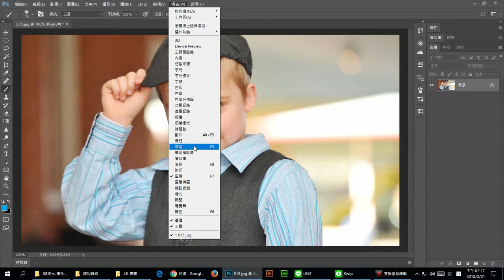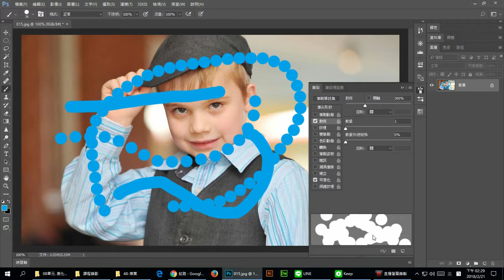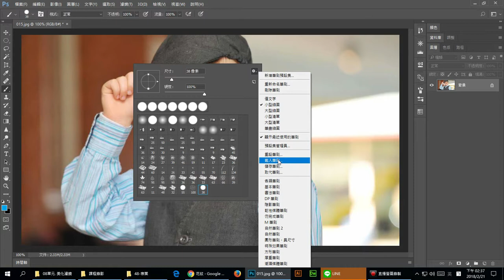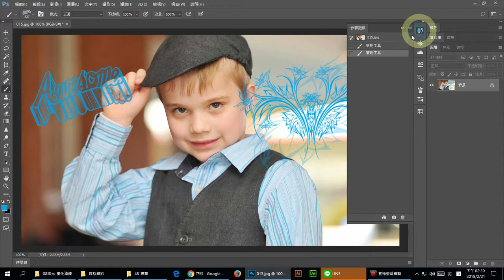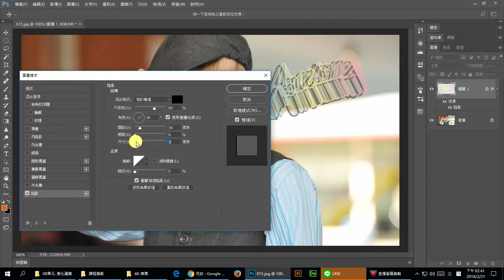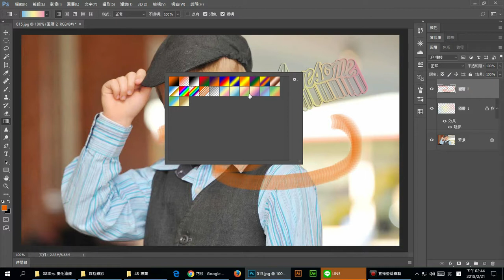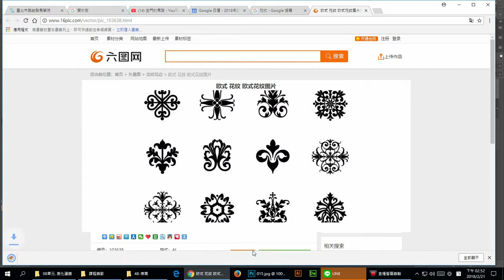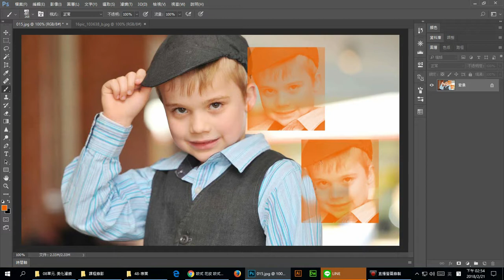第12章 人像美化與合成 08 美化濾鏡 3